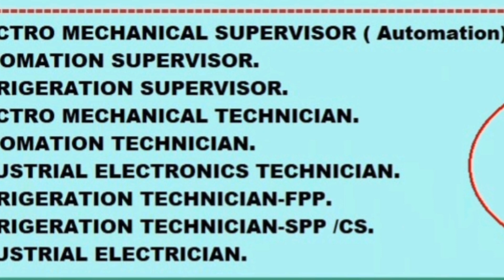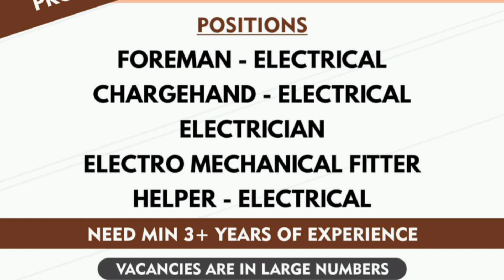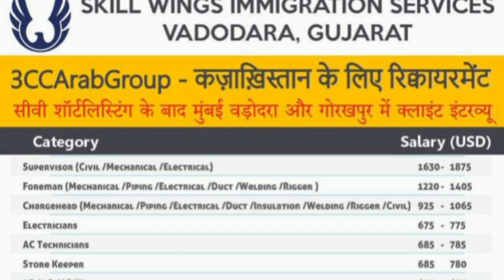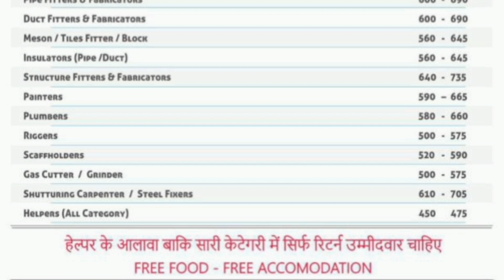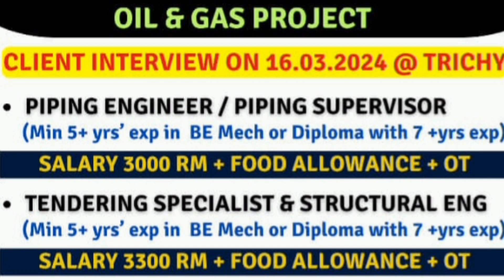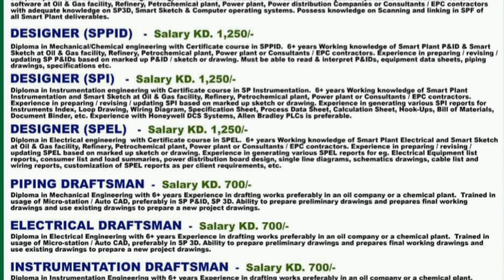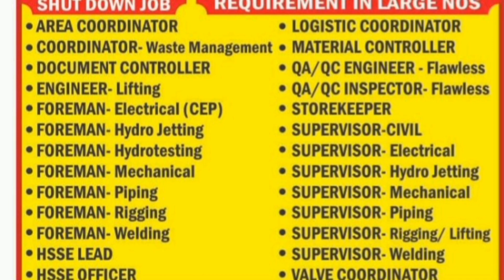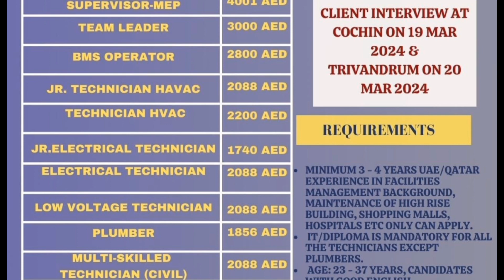Urgent free requirements for oman,uae abroad,saudi🇸🇦 Malaysia,Kazakhstan, Kuwait 🇦🇪,Bahrain vacancy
gulf consultancy,
gulf job today,
gulf requirement,